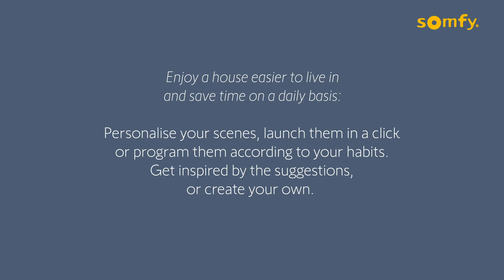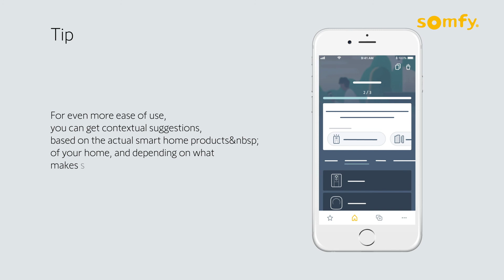07 SOMFY TaHoma - How to easily personalise suggested scenes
SOMFY TaHoma - How to easily personalise suggested scenes